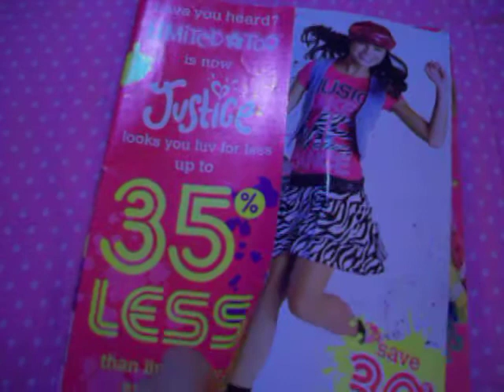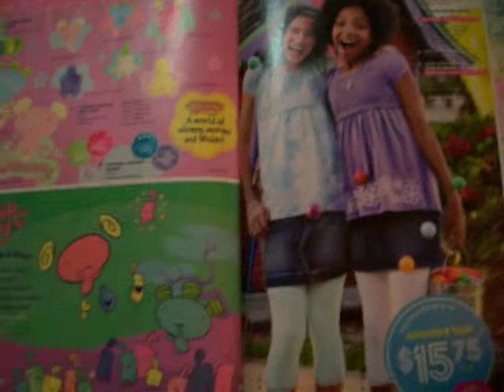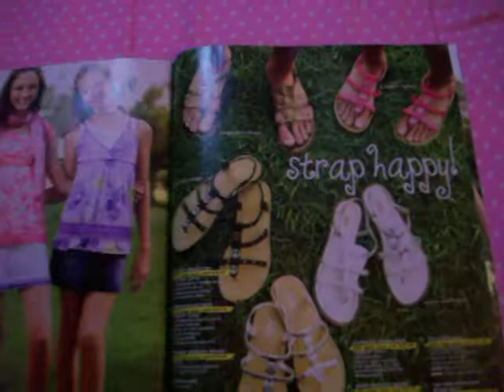Justice Catalog Review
Flipping through "Spring 09 issue 2 "
Justice looks you luv for less
dance to the tune of fabulous savings !
big, bold prints
sporty bling sweats
peaceful pieces
girly ruffles & florals